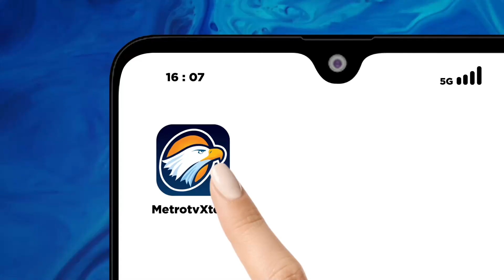Panitia Penyelenggara Konser Koplo di Tangerang Ditangkap Polisi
MetroTV, Ketua panitia penyelenggara konser musik koplo di Kecamatan Pasar Kemis Kabupaten Tangerang Banten yang sempat ricuh akhirnya ditangkap polisi pada Rabu siang